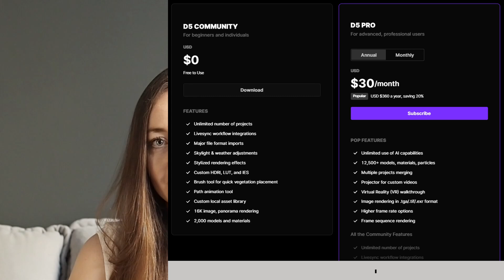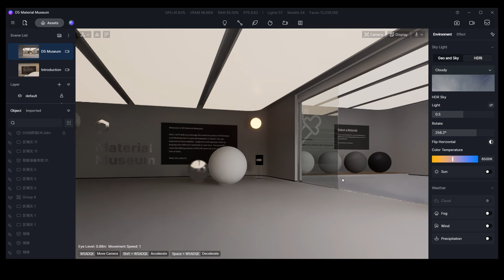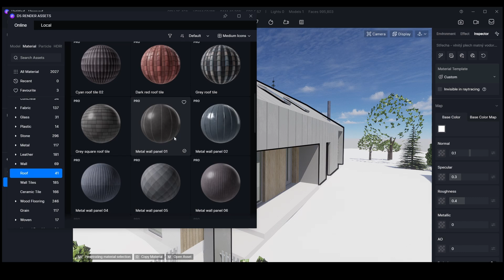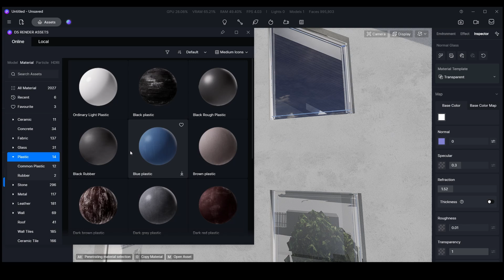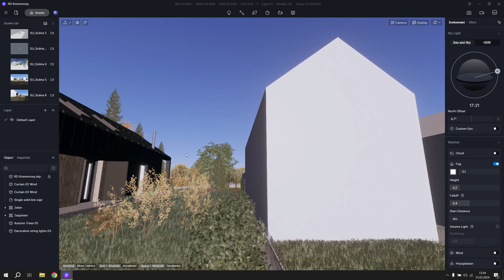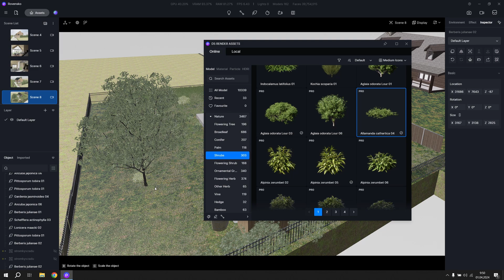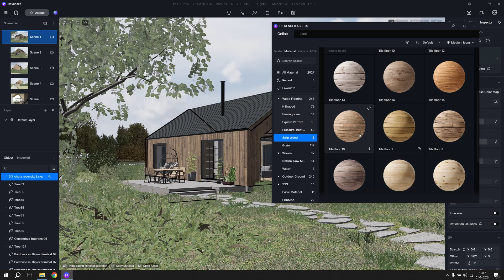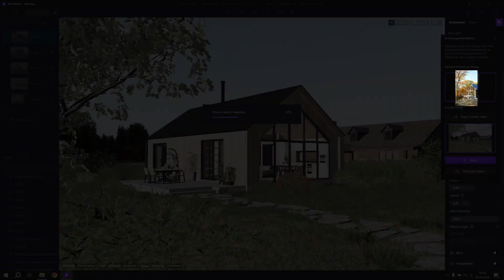V čem dělám vizualizace a jak při tom využívám AI? | D5 render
Líbí se ti moje tvorba? Můžeš mě podpořit virtuálním pozváním na horkou čokoládu, která mě udržuje v psychické pohodě :)

Ahoj! V dnešním videu odhalím můj oblíbený renderovací program, D5 render. Zjistěte, jaké výhody a nevýhody s sebou tento program nese a proč může být pro vás vhodnou alternativou.  Trochu odhalím i můj pracovní postup a testuji, jak lze pomocí umělé inteligence zdokonalit projekty a urychlit si práci. Pokud jste zvědaví, jak můžete zdokonalit své vizualizace, nezapomeňte se podívat na toto video!

Jestli Vás D5 render zaujal, získejte 5% slevu na roční předplatné přes tento odkaz

Kdo jsem:
▼ Web a mé portfolio